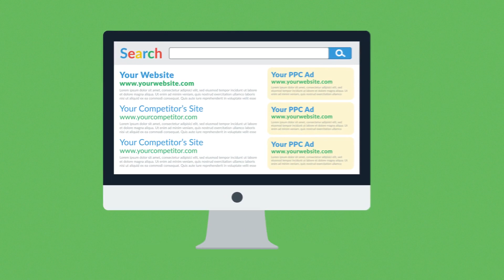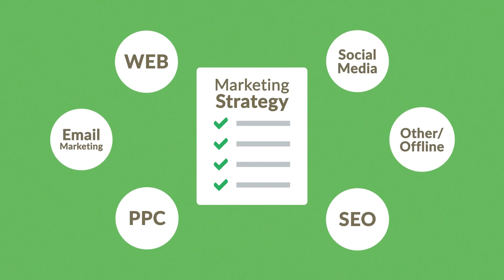small business marketing company